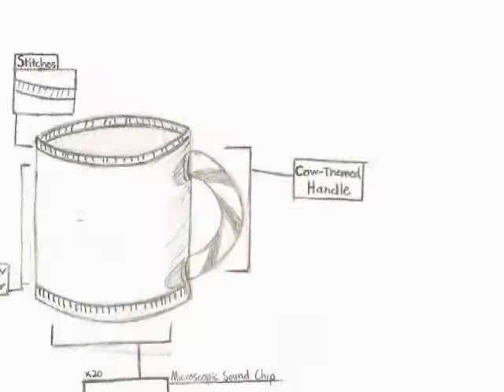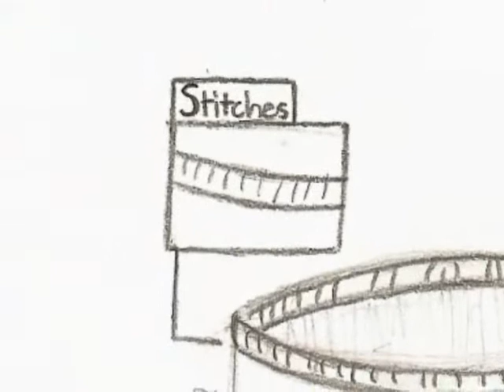Moo Mugs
A completely insane claymation short that me and my brother made in one day. The voices were improvised and recorded the day before the video. Then we thought it would be funny to do clay mation with it. Who wouldn't want a Moo Mug?